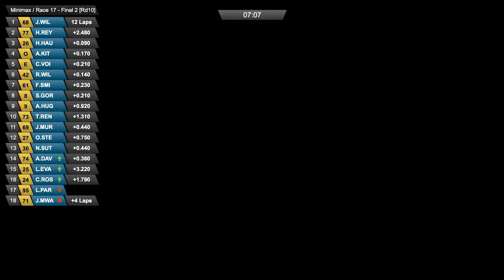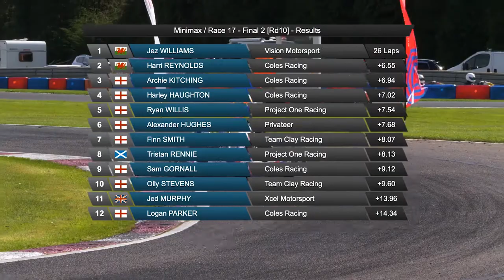Clay Pigeon Highlights: Minimax Final 2